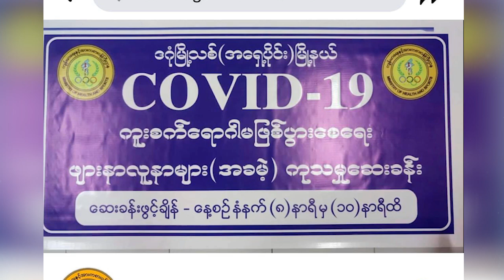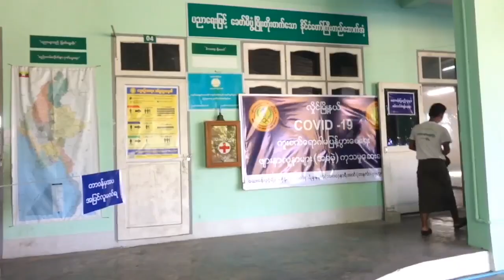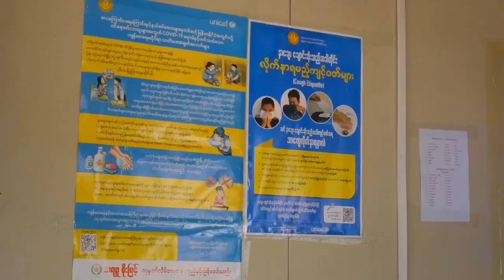DVB Live - ကိုဗစ္သံသယလူနာေတြကို ကိုင္တြယ္ရာမွာ Fever Clinic ေတြ အခက္အခဲရွိ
ကိုဗစ် ၁၉ သံသယနဲ့ ရန်ကုန်တိုင်း မြို့နယ်တချို့က ဖျားနာကုဆေးခန်း Fever Clinic တွေကိုလာတဲ့ သူတွေကို လုံ လောက်တဲ့ စောင့်ကြည့်တာတွေပြုလုပ်ဖို့ အခက်အခဲရှိနေတာပါ။ ကိုဗစ် ၁၉ သံသယရှိ ပေမယ့် ကွာရန်တင်း ထားဖို့နေ ရာမရှိတဲ့အတွက် အိမ်ကိုပဲပြန်လွှတ်နေရတယ်လို့ Fever Clinic တာဝန်ရှိသူတွေကပြောပါတယ်။ ပိုးတွေ့လူနာများ လာချိန်မှာ ဆေးရုံတွေမှာလည်း နေရာ အခက်အခဲဖြစ်နေပြီး လူနာတွေကို အကန့်အသတ်နဲ့ပဲ လက်ခံနိုင်တဲ့ အခြေအနေကြောင့် စိုးရိမ်စရာ ဖြစ်လာပါတယ်။ ဒီအခြေအနေတွေနဲ့ပတ်သက်ပြီး ဒဂုံမြို့သစ်(အရှေ့ပိုင်း) မြို့နယ် Fever Clinic ရဲ့ တာဝန်ခံဆရာဝန် ဒေါက်တာရဲညီညီထွဋ်ကို ဆက်သွယ်မေးမြန်းကြည့်ပါမယ်။